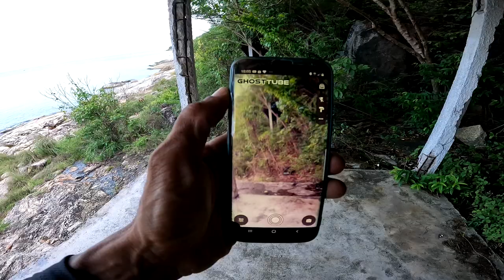ลาดเกาะ อีกหนึ่งสถานที่ที่ต้องมา ทั้งสวยงามและมีเรื่องราวอันลี้ลับ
พร้อมเพย์ 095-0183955 แวววิมล แอดปูเป้ครับ